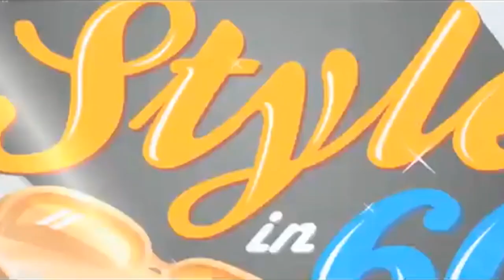Style In 60 - S1 | Clubbing In Style | Episode 22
Bani gives ideas on what to wear for clubbing. Later, she answers a style query on how to cover up while wearing a sleeveless gown.

Want a stylist's opinion on what to wear, when to wear and how to wear it? From budget styling tips to classic chic apparels, Style in 60 covers all the aspects of fashion and style! Watch now.